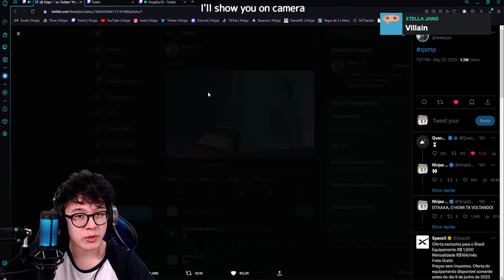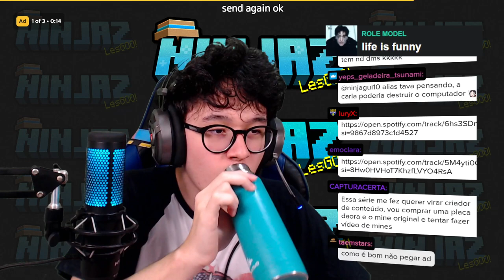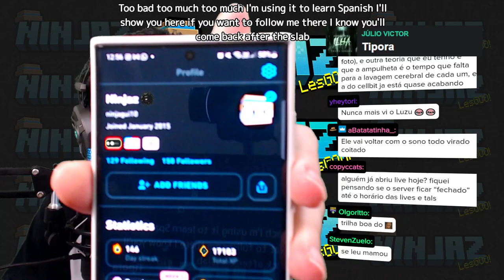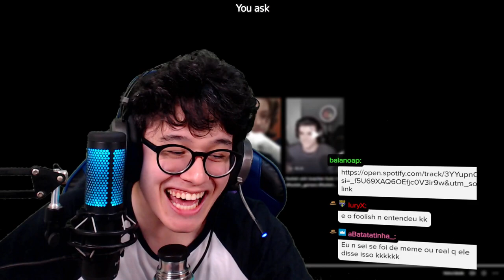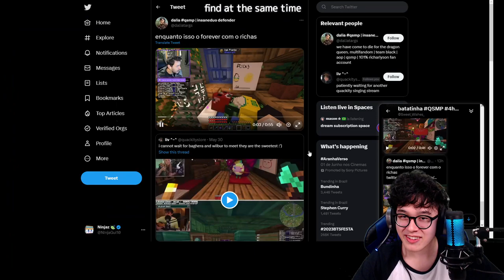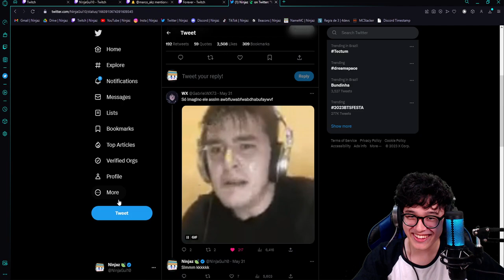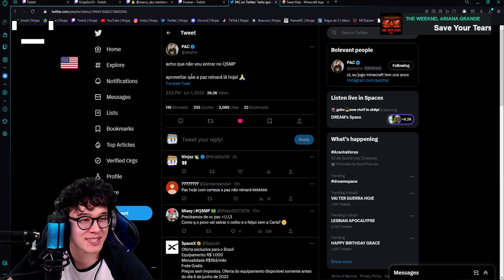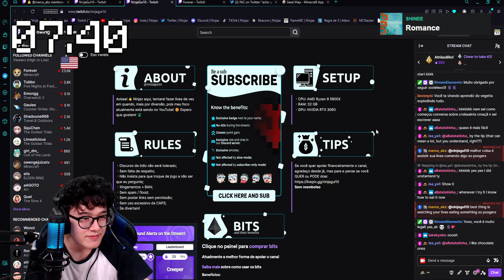🍃 Bilingual stream 17